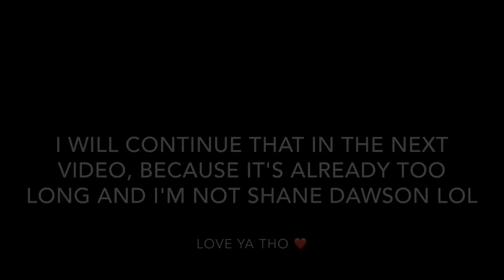My Journey With Poland's Next Top Model (Cycle 7)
Hi guys

I'm coming back today with one of the stories that happened last year and truth to be told, I wanted to share with my experience and give few cents about the auditions to the reality television program Top Model, the Polish version for Cycle 7.

raksoneek